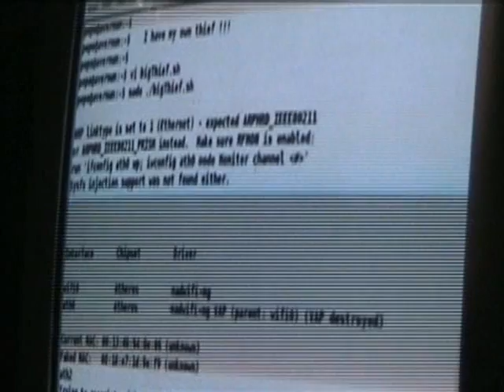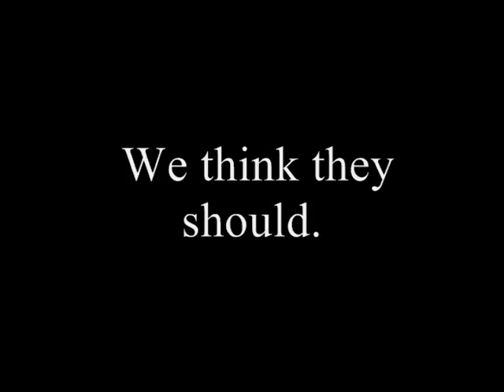VoIP Security Hacker Film : 03 : Hotel 2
Think your Voice over IP is Secure? Think Again. View this dramatization of hacking into a hotel's VoIP telephony system and see how vulnerable enterprise VoIP systems are. Need to secure your VoIP? Think VoIP IPS or ViPS! Film by Aimee Britten